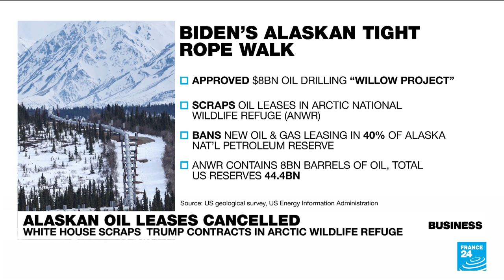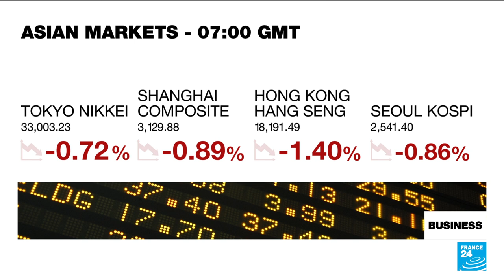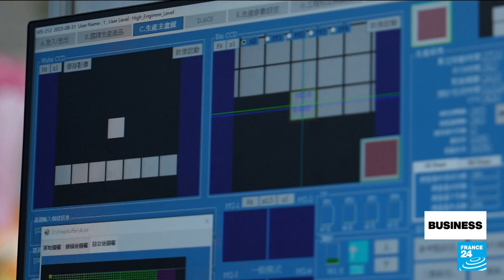White House cancels Alaskan oil leases awarded in final days of Trump presidency • FRANCE 24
The Biden administration has scrapped oil leases in Alaska's Arctic National Wildlife Refuge on the basis of "legal deficiencies". The leases awarded by the Trump administration had been widely criticised by environmental groups. However, the White House's move comes after it approved an oil drilling project in another Alaskan reserve a few months ago. Also in this edition, China's trade slump persists and our Taiwan correspondent Lucie Barbazanges meets with insiders from the semiconductor industry.